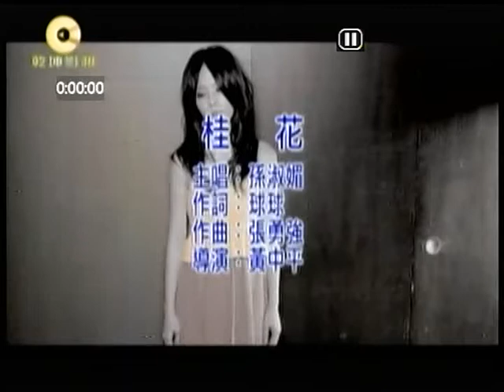度奇寒~桂花.mpg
貝斯特之友度奇寒~桂花